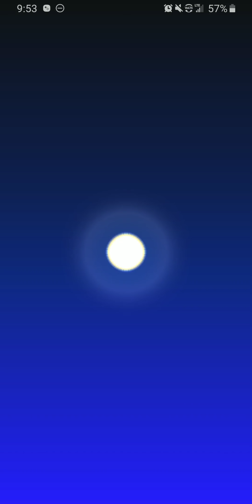Mario Kart Tour - New Rosalina's Ice World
A new level on the Rosalina tour of Mario Kart tour.